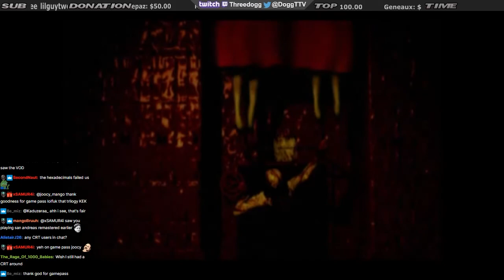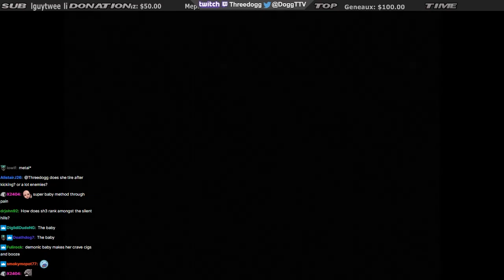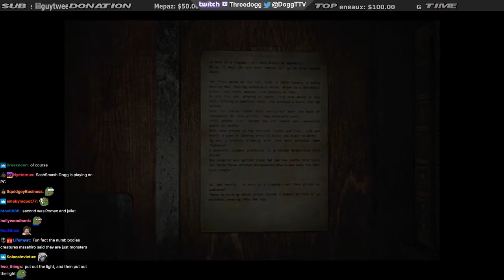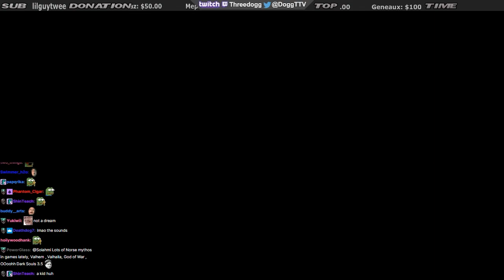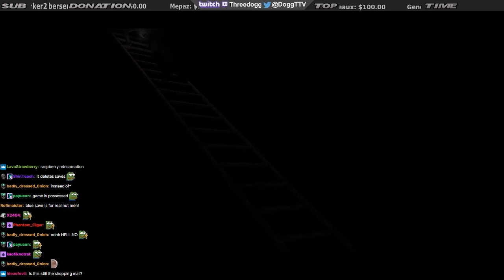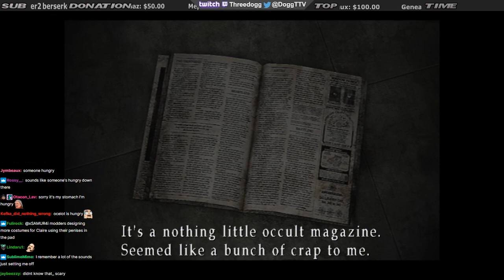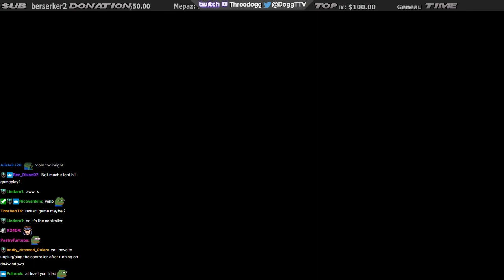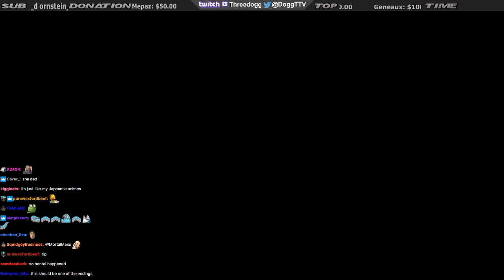[Threedogg] Silent Hill 3 Story Playthrough (Part 1) - 11/21